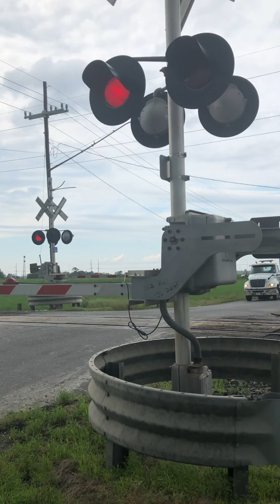Part 2 of Two KCS WB